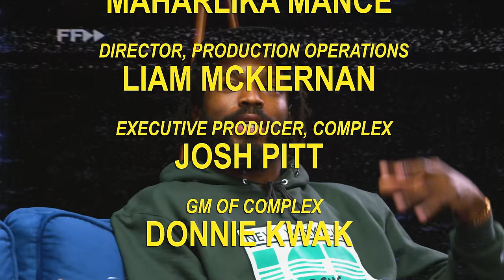Danny Brown Gets Deep With Ice Spice's Chia Pet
On the second episode of That’s Deep, Complex’s existential interview show, Danny Brown sits with host Yedoye Travis (and Ice Spice’s Chia Pet) for a conversation about artificial intelligence, ghosts, the end of humanity, touring his new album ‘Quaranta’ after getting sober, and a whole lot more.